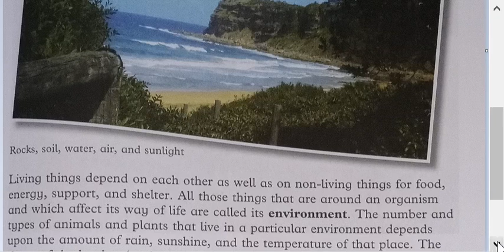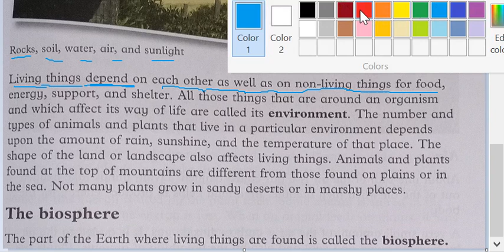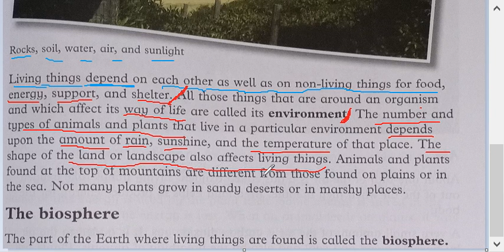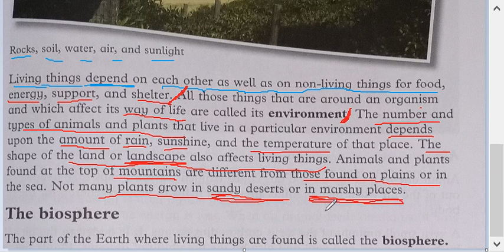Class 4 Science || Lecture 1 || What is Environment || Reading || page no. 31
Crystal School system
Gujranwala